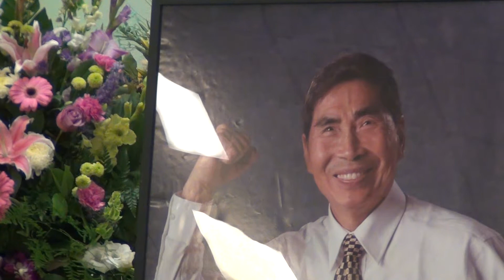In Memory of Professor Trong-rong Chai 蔡同榮教授追思會-南加州台美人社團(5)-Timothy Wu 小提琴演奏-20140302@大洛杉磯台灣會館